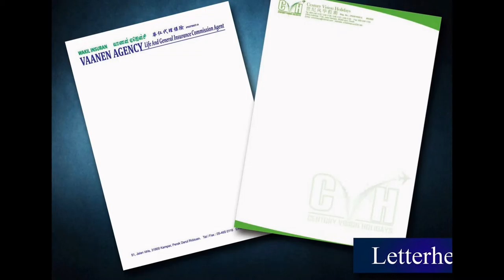Kuching Letter Head, Poster, Note Pad, Card, Letter Paper, Printing, Delivery in Sarawak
Kuching Offset Printing Shop  |  Offset Printing Shop in Kuching Sarawak Malaysia
Kuching Digital Printing Shop  |  Digital Printing Shop in Kuching Sarawak Malaysia
Kuching Offset Printing Company  |  Offset Printing Company in Kuching Sarawak Malaysia
Kuching Digital Printing Company  |  Digital Printing Company in Kuching Sarawak Malaysia
Kuching Offset Printing Service  |  Offset Printing Service in Kuching Sarawak Malaysia
Kuching Digital Printing Service  |  Digital Printing Service in Kuching Sarawak Malaysia

Kuching Letter Head Printing Shop  |  Letter Head Printing Shop in Kuching Sarawak Malaysia
Kuching Letter Head Printing Company  |  Letter Head Printing Company in Kuching Sarawak Malaysia
Kuching Letter Head Printing Service  |  Letter Head Printing Service in Kuching Sarawak Malaysia
Kuching Latter Head Design Service  l  Letter Head Design Service in Kuching Sarawak Malaysia
Kuching Print Letter Head Service  l  Print Letter Head Service in Kuching Sarawak Malaysia
Kuching Letter Head Delivery Service  l  Letter Head Delivery Service in Kuching Sarawak Malaysia
Kuching Letter Head Maker  l  Letter Head Maker in Kuching Sarawak Malaysia

Kuching Poster Printing Shop  |  Poster Printing Shop in Kuching Sarawak Malaysia
Kuching Poster Printing Company  |  Poster Printing Company in Kuching Sarawak Malaysia
Kuching Poster Printing Service  |  Poster Printing Service in Kuching Sarawak Malaysia
Kuching Poster Design Service  l  Poster Design Service in Kuching Sarawak Malaysia
Kuching Print Poster Service  l  Print Poster Service in Kuching Sarawak Malaysia
Kuching Poster Delivery Service  l  Poster Delivery Service in Kuching Sarawak Malaysia
Kuching Poster Maker  l  Poster Maker in Kuching Sarawak Malaysia

Kuching Note Pad Printing Shop  |  Note Pad Printing Shop in Kuching Sarawak Malaysia
Kuching Note Pad Printing Company  |  Note Pad Printing Company in Kuching Sarawak Malaysia
Kuching Note Pad Printing Service  |  Note Pad Printing Service in Kuching Sarawak Malaysia
Kuching Note Pad Design Service  l  Note Pad Design Service in Kuching Sarawak Malaysia
Kuching Print Note Pad Service  l  Print Note Pad Service in Kuching Sarawak Malaysia
Kuching Note Pad Delivery Service  l  Note Pad Delivery Service in Kuching Sarawak Malaysia
Kuching Note Pad Maker  l  Note Pad Maker in Kuching Sarawak Malaysia

Kuching Card Printing Shop  |  Card Printing Shop in Kuching Sarawak Malaysiaa
Kuching Card Printing Company  |  Card Printing Company in Kuching Sarawak Malaysia
Kuching Card Printing Service  |  Card Printing Service in Kuching Sarawak Malaysia
Kuching Card Design Service  l  Card Design Service in Kuching Sarawak Malaysia
Kuching Print Card Service  l  Print Card Service in Kuching Sarawak Malaysia
Kuching Card Delivery Service  l  Card Delivery Service in Kuching Sarawak Malaysia
Kuching Card Maker  l  Card Maker in Kuching Sarawak Malaysia

Kuching Letter Paper Printing Shop  |  Letter Paper Printing Shop in Kuching Sarawak Malaysia
Kuching Letter Paper Printing Company  |  Letter Paper Printing Company in Kuching Sarawak Malaysia
Kuching Letter Paper Printing Service  |  Letter Paper Printing Service in Kuching Sarawak Malaysia
Kuching Letter Paper Design Service  l  Letter Paper Design Service in Kuching Sarawak Malaysia
Kuching Letter Paper Delivery Service  l  Letter Paper Delivery Service in Kuching Sarawak Malaysia
Kuching Letter Paper Maker  l Letter Paper Maker in Kuching Sarawak Malaysia

Kuching Billhead Printing  |  Billhead Printing in Kuching Sarawak Malaysia
Kuching Print Logo |  Print Logo in Kuching Sarawak Malaysia
Kuching Signet Printing Company  | Signet Printing Company in Kuching Sarawak Malaysia
Kuching Stamp Printing Shop  |  Stamp Printing Shop in Kuching Sarawak Malaysia
Kuching Title Page Printing  |  Title Page Printing in Kuching Sarawak Malaysia
Kuching Print Papyrus |  Print Papyrus in Kuching Sarawak Malaysia

Kuching Commercial Air Conditioning System in Kuching Sarawak Malaysia